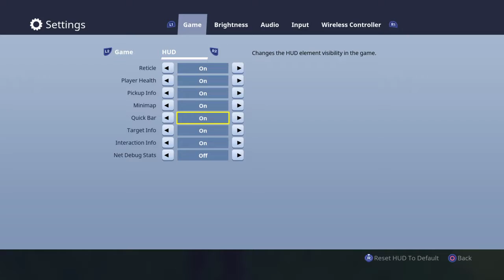Fortnite- First Game On- ANOTHA GAME ANOTHA W